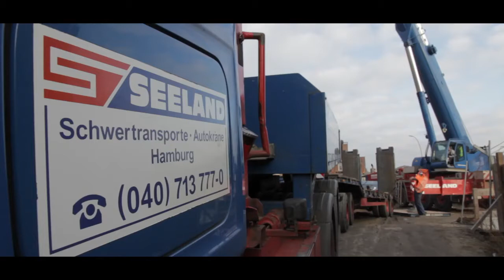Gustav Seeland GmbH